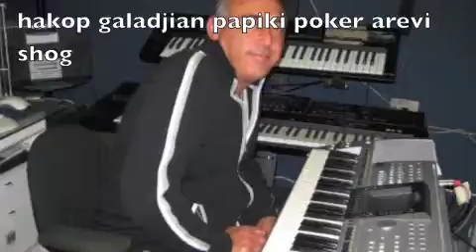papiki [oker arevi shog - instrumental all insruments by hakop galadjian